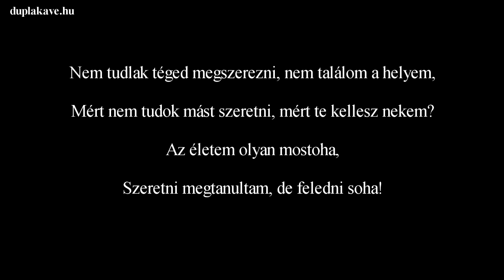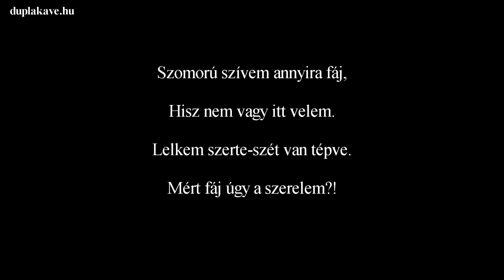Dupla KáVé - Szomorú szívem - REMIX - 2017 - Dalszöveges/Lyric Video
✅  © "Legjobb bulizós zenék" 💃

Remix 2017 @ Stefanus Kiadó

Szerzők: Köteles István - Lantos Krisztina

Könnyű volt téged megszeretni, egy pillantás csupán,
De régóta nem tudlak elfeledni, egy élet is kevés talán.
Az életem olyan mostoha,
Szeretni megtanultam, de feledni soha!

Szomorú szívem annyira fáj,
Hisz nem vagy itt velem.
Lelkem szerte-szét van tépve.
Mért fáj úgy a szerelem?!

Nem tudlak téged megszerezni, nem találom a helyem,
Mért nem tudok mást szeretni, mért te kellesz nekem?